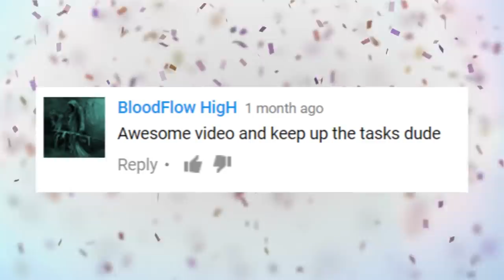STRANGEST Creatures Found in Africa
From seriously scary insects … to the critically endangered pangolin … here are 20 of the strangest creatures in Africa

Ankole Watusi Horns (ang-kole watusi)
Originating in Africa, Ankole Watusi are considered medium-sized cattle, weighing between 900 to 1,600 pounds.  But there’s nothing medium-sized about their horns …. They’re huge!  They can reach up to 8 feet from tip to tip … experts say they’re used for self-defense.  These animals have served as food and currency among African tribes.  Tribal status was also connected with the animals.  Cattle with the largest horns were claimed by the king and considered sacred.  The breed is often referred to as the ‘cattle of kings’.

Mandrill
These Old World Monkeys are known to live in very large groups, to to 800 individuals … and they can get pretty big, with males weighing more than 100 pounds -- that makes them the world’s largest monkeys.  While they have some impressive physical characteristics like canines almost 2 inches long, they’re best known for their distinctive facial colorations.  That is usually exhibited as a red stripe down the center of the muzzle, blue ridges protruding outward, and red lips and nostrils.

Gerenuk (gair-uh-nook)
The word means “giraffe-necked” in Somali, not difficult to understand why.  These are antelope that are able to balance themselves on their hind legs to feed from branches and vegetation their shorter-necked relatives can’t reach.  That long neck gives it the nickname, “giraffe gazelle” … but they’re really antelopes.  When they stand on their hind legs to feed off tree branches, they can stand more than 6.5 feet tall!  They’re mostly found in Kenya, Ethiopia and Tanzania (tan-zuh-NEE-uh).

Shoebill
As you might guess, this bird’s name is inspired by its massive bill, which is shaped not unlike a shoe.  In addition to that imposing look, these creatures can be physically imposing as well.  They can reach a height over 5 feet and a wingspan more than 8.5 feet.  They’re native to swamplands from Sudan to Zambia.  Although they’re often referred to as storks, it’s true relation to other birds is still a mystery.

Okapi (oh-KAH-pee)
You’d almost swear that someone crossbred a giraffe with a zebra and a donkey is its own animal and lives in the tropical rainforests of the Democratic Republic of Congo.  Despite the zebra-like horizontal markings, the Okapi’s closest existing relative is the giraffe … you can kind of tell that from the elongated neck. The Okapi’s odd coloration is thought to help the animal better camouflage itself among foliage and vegetation.  Before it was first described by British zoologists in 1901, the Okapi was thought to be a mythical creature … referred to as the African Unicorn!

Armoured Ground Cricket
The name is a little misleading.  Although these insects do appear armored, they’re not related to true crickets, which belong to another family.  This non flying species can grow to about 2 inches … and that spiky exoskeleton is a type of defense mechanism.  But it’s not their only one.  They can squirt a fluid through their armor called a ‘hemolymph’ … which is like an insect’s version of blood.  It can be toxic predators.   They can also use their powerful jaws, which are known to inflict a painful gash.  They’re also known as a pest in Southern Africa, causing crop losses approaching 40 percent.

Pangolin (PANG-guh-lin)
This is said to be the only mammal known in the world that is covered in scales.  These critters are found in Asia in addition to Africa … and tend to grow close to 40 inches long.  The scales are made out of keratin, the same material that makes up your fingernails.  And they’re used for protection when the animal rolls up into a ball.  The behavior is similar to that of armadillos, with which they’re often confused … but they’re not related.  New evidence has shown that pangolins are more closely related to the Carnivora, which includes wolves and bears.  Did you know that Pangolins are the most illegally trafficked animals in the world?